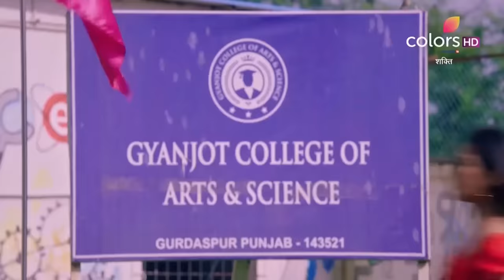Shakti | शक्ति | Heer Challenges Virat | Highlights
In the college, Jharna informs Heer about her engagement with Virat and provokes her. Heer gets angry and slaps Jharna. Later, Virat blames Heer and gets her out from the NGO, leaving Heer furious. In her frustration, Heer challenges Virat. How will Virat answer Heer's challenge?